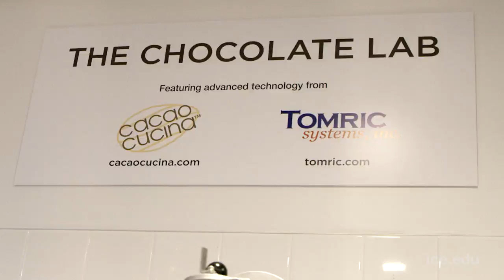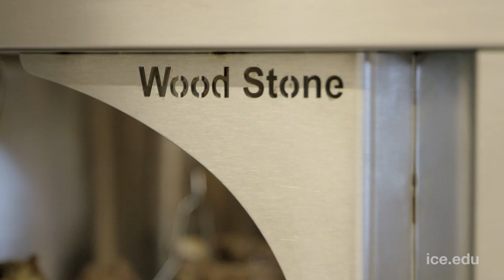Tour the Institute of Culinary Education in NYC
New York City’s oldest culinary school is now its newest. Extending across 74,000 square feet, our brand new facility at Brookfield Place offers Hudson River views, an increased sense of community and unprecedented opportunities for culinary discovery.

Our new location is also outfitted with equipment from leading culinary brands, representing the highest professional standard in culinary creativity and technology. From our hydroponic garden to our bean-to-bar chocolate and culinary technology labs, students can literally experience the food chain from farm to plate and gain an appreciation for every step in the culinary process.